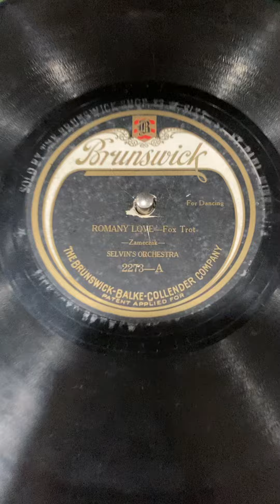Romany Love - Ben Selvin’s Orchestra, 1922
Recorded about April that year in NYC.￼